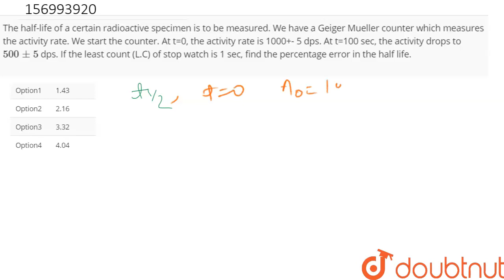The half-life of a certain radioactive specimen is to be measured. We have a Geiger Mueller counter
The half-life of a certain radioactive specimen is to be measured. We have a Geiger Mueller counter which measures the activity rate. We start the counter. At t=0, the activity rate is 1000+- 5 dps. At t=100 sec, the activity drops to `500 +- 5` dps. If the least count (L.C) of stop watch is 1 sec, find the percentage error in the half life.